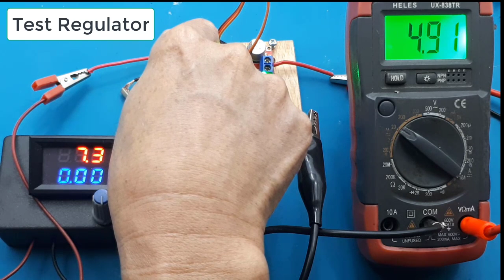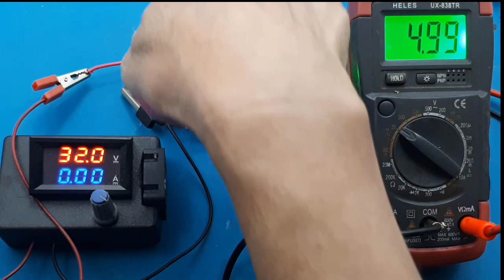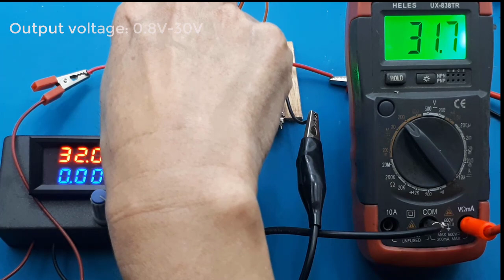Step Down Murah terbaik PSU regulator adjustable XL4015┃Lab Bench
xl4015 circuit diagram XL4015 5A CC CV DC-DC STEP DOWN CONVERTER

Video ini hanya memberi kesimpulan step down yang terbaik, khususnya step down kelas 5A.
Atau menerangkan Penurun tegangan terbaik.

0:00 Radal05
0:40 Step down terbaik
0:50 Step down XL4015
3:00 test regulator xl4015
4:15 test tegangan Input maksimum
4:36 test tegangan output minimum
4:50 test tegangan output maksimum
5:20 test beban
5:51 test pengaturan arus
7:37 test short circuit

XL4015 5A STEP DOWN DC DC PCB MERAH
KELEBIHAN:
1. Memiliki fungsi Constant Current dan Constant Voltage (CC CV)
2. Memiliki performa yang baik
3. Cocok digunakan utk mengecas batere lithium, karena menggunakan IC XL4015 yg stabil dan low ripple 50mV
FITUR:
1. Output current adjustable Max 5A
2. Efisiensi tinggi hingga 96% (melebihi LM2596)
3. Dilengkapi Protection: Over Temperature, Over Current dan Short Circuit (limit 8A)

Penurun tegangan DC-DC ekonomis yang bisa distel tegangan dan arus output nya.
Memiliki fungsi 3in1:
1. Sebagai step down dengan overcurrent protection
2. Sebagai charger utk berbagai baterai Lithium, Ni-Cd, Ni-H2, solar panel, turbin angin, dll
3. Sebagai power supply constant current pada High Power LED

**Spesifikasi:
Tegangan input: 4-38v DC
Tegangan output: 1.25-36v DC adjustable
Arus output: adjustable sampai 5A
Daya output: max 75w
Suhu kerja: -40 ~ 85C
Freq kerja: 180 KHz
Efisiensi: max 96%
Ukuran: 51.2x26.2x15mm
Dilengkapi 3 LED Indicator:
LED_R: CC-On, CV-Off
LED_B: Charge-On
LED_G: Full-On

Tips:
1. Jangan hubungkan Negatif Input dan Negatif Output, karena akan menyebabkan fungsi pengaturan arus (CC) tidak bekerja.
2. Jika digunakan diatas 3A 35w, tambahkan pendinginan yg baik

Modul ini dapat digunakan sebagai :
Penurun tegangan 12V ke 5V atau 12V ke 3,3V atau sesuai keinginan
atau sebagai power supply regulator adjustable.
Dibeberapa literatur ini bisa menggunakan tegangan input sampai 36V, jadi bisa juga disebut sebagai power supply 36V 5A.